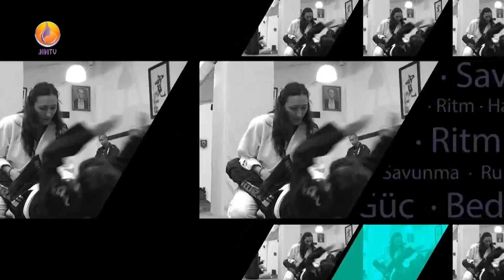JINTV |HER DAİM HAREKET-Gülfem Karataş